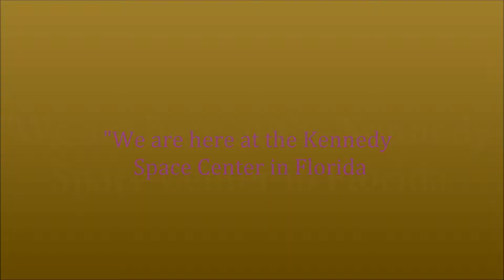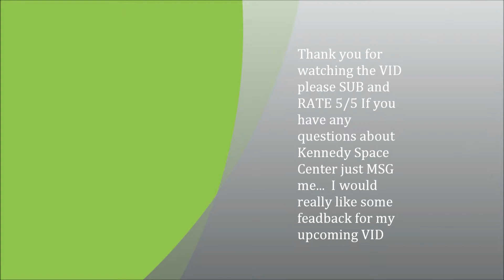Kennedy Space Center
A tour around the SATURN V